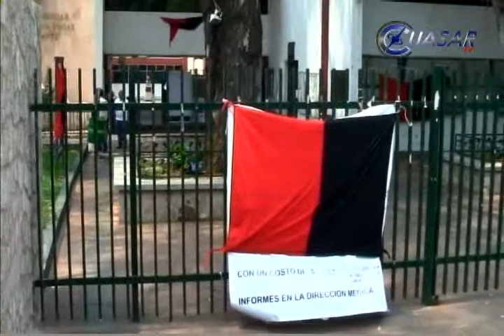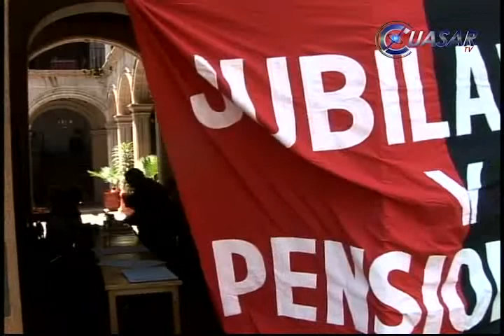Noticias de Michoacán , CuasarTv a 14 de Mayo del 2013